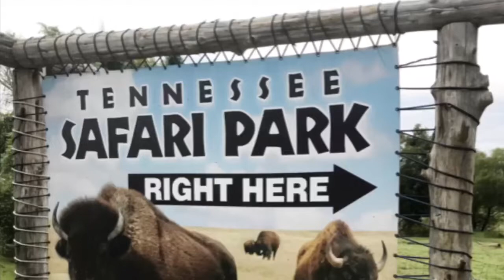Steele’s in the Safari Park 2022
Our first safari park adventure and a new tradition before the start of college.